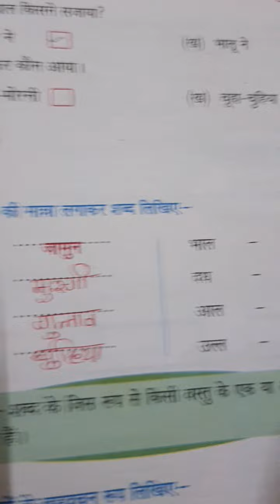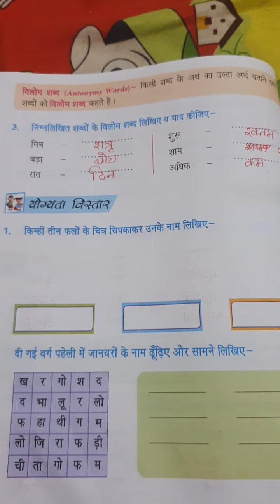std 1 hindi lesson 7 question/answer